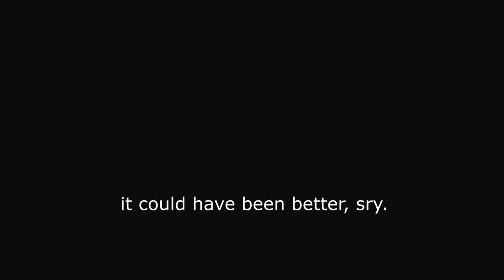Cover Posthumus Nivaos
Tin Whistle: Feadog D (pitched to E)
Recorded with a SE Electronics sE2200a condenser, conected to a Presonus Firestudio Project 10x10, using FL Studio 10.
I still have to make the soundproofing in the room to get sounds better (have to practice more too)... but anyway... i wanted to do something with this great condenser than I have just bought.

Sorry for mistakes, this is an improvised arrangement . (i have no sheet)